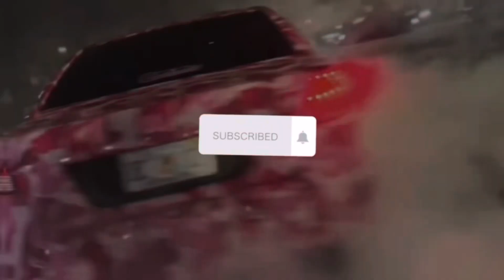Which do you prefer Lightskin 🍯 or Darkskin 🍫? (College edition)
Intro-unreleased

Outro-unreleased